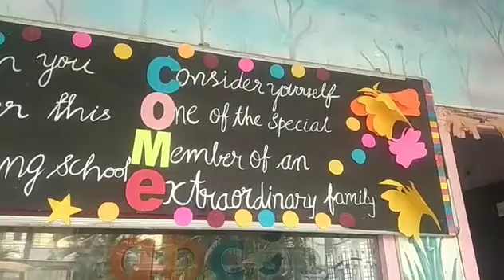Back to school||Hearty welcome to my dear children